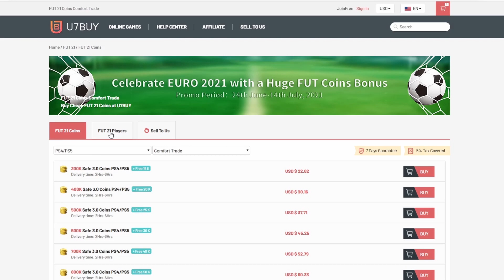OMG ELITE REWARDS AND 92+ PRIME MOMENTS UPGRADE.! WE PACKED THE BEST ONE.!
I am live on Twitch 5 days a week
My schedule:
Monday: Day off
Tuesday: 8 uk morning
Wednesday: 8 uk morning
Thursday: 8 uk morning
Friday: 8 uk morning
Saturday: Day off
Sunday 8 uk morning